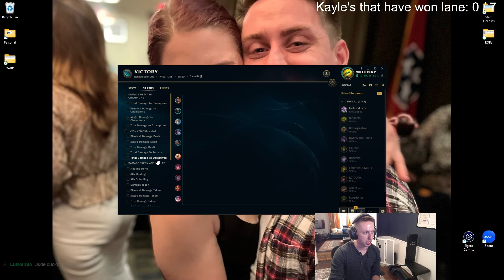Most Dmg Dealt and Taken - AD Udyr Ranked - WilliefknP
Little D1 steamroll game, into a hard counter. Enjoy!